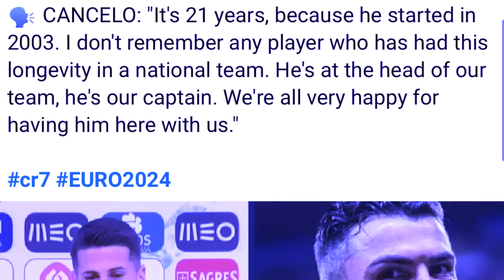pyn ap shrip lypa ki player jong ka portugal ia u ronaldo lada jia ba ka rem shibit peit jing shalak